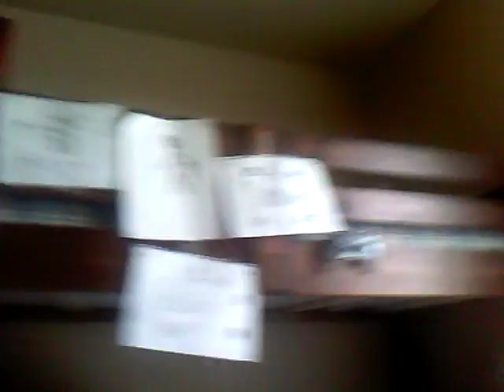It is my birthday